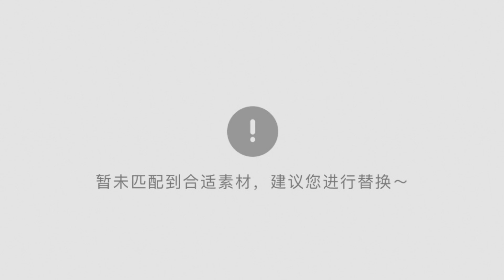Three Thousand Favors in One Tang Xuanzong Li Longji's Concubine Yang Yuhuan. , Chinese Histrory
三千宠爱在一身 唐玄宗李隆基贵妃 杨玉环

Chinese Queen History，
Chinese Queen Legend,
China Chronicle， Chinese Fairy Tale,
Chinese History Story,
Chinese Biography,
Chinese Princess Emperors,
Chinese King Crown Prince,
Chinese Empress Dowager
Chinese Duchess Princes Duke Dutch
Chinese Imperial Concubines Consort, courtesan